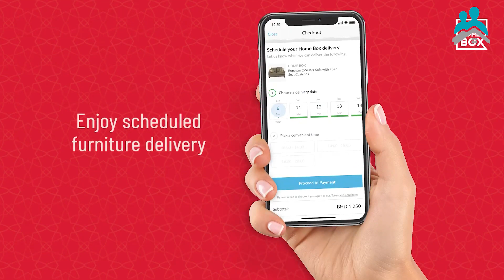Home Box, UAE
Sameer Sadiq / Senior Manager

Home Box is a one-stop shop for smart contemporary furniture & home furnishings suited for everyday living at low prices.